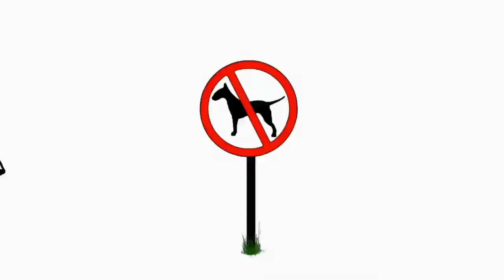Happy Mike Friday! The Rules Are The Rules Republicans